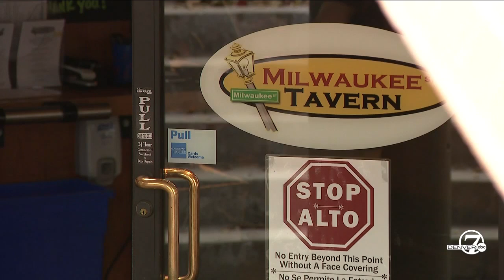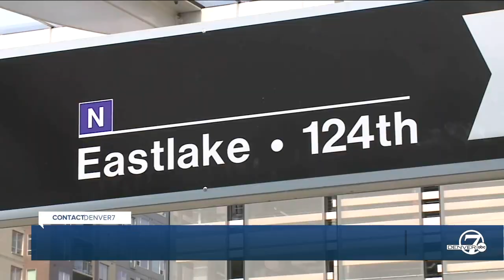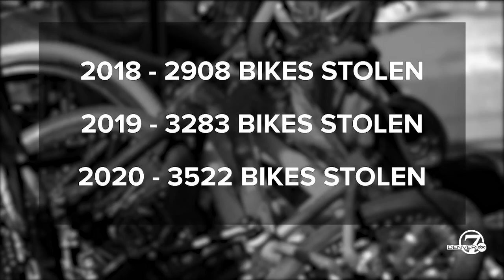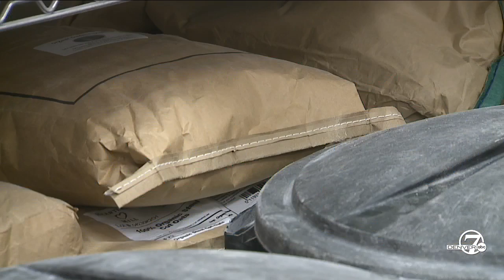Denver7 News 6 PM | Friday, November 6